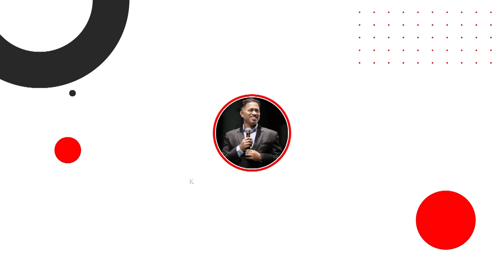20230827 | KSM | Fulfilling Herat's Desire : Son Blessed with Two Wheeler | Pastor Michael Fernandes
Fulfilling Heart's Desire: Son Blessed with Two-Wheeler
Since 2016, she has been regularly attending services and is also a partner. Her son had a desire to buy a vehicle. Whenever Pastor Michael prayed for vehicles to be released, she received it with faith. Yesterday, she was blessed with a Suzuki 4 Access two-wheeler. She gives all glory to Jesus.